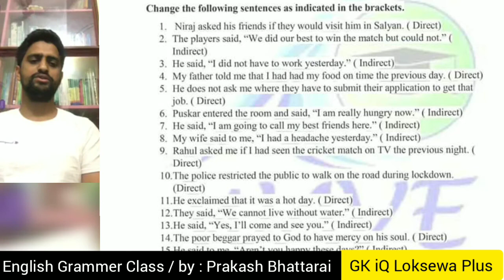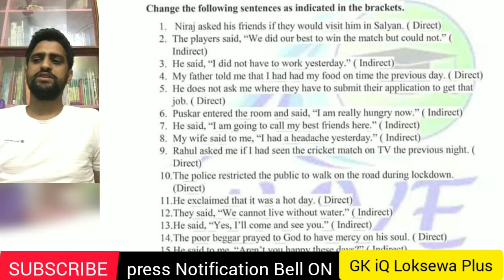English तयारी कक्षा | nepal police,apf,army | nepal police vacancy 2078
nepal police
apf nepal
nepal army
national investigation department

🙏 video source : wave institute facebook page

apf vacancy 2078
nepal police vacancy 2078
नेपाली सेना
नेपाल प्रहरी
सशस्त्र प्रहरी बल
vacancy of nepal police 2078
lok sewa aayog 2078
sasatra prahari
nepal sashastra police vacancy 2078
armed police force nepal
na news